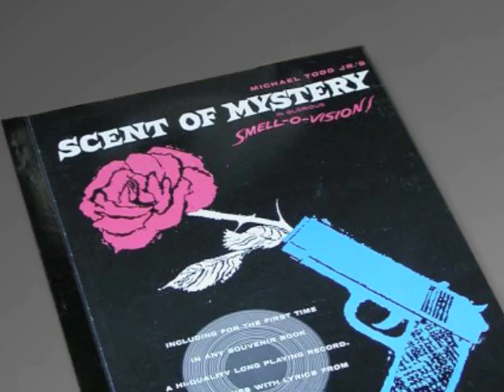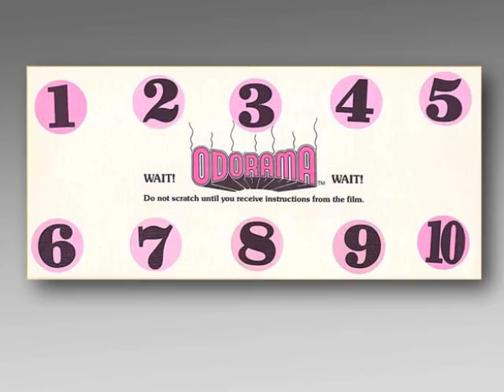Smellovision Pt. 2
A YouTube first: Mickeleh sings! (with Tom Milsom on accordion. w00t!)

Thank you, Tom, for the track, the coaching, and the encouragement.

iSmell ad parody by Evan Yates, used by permission.

Animated stink lines inspired by Scott McCloud (Understanding Comics)

Smellovision
Words and Music by Michael Markman
I havent bathed in many a day
But I dont fear derision
You and I are far away
And we dont have smell 0 vision

Just now I walked where doggies walk
Had a Shoe and poo collision
But none of you has cause to squawk
You dont have smell o vision.

Im chewing garlic, belching beer
I eat raw onions, too.
Im glad theres no technology
To send this stink to you.

I know that science marches on
Ive made a bold decision
Ill shower even wear cologne
When we all get smell-o-vision

Category:  Comedy